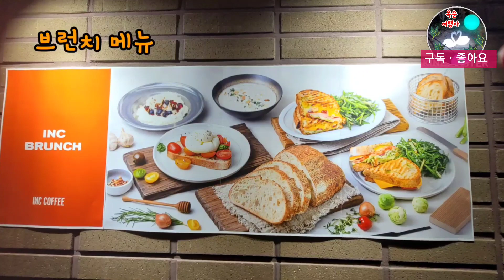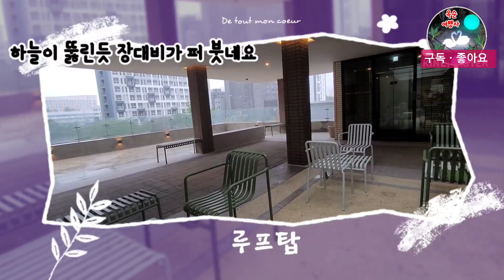가산디지털단지 공간맛집 대형정원카페 인크커피